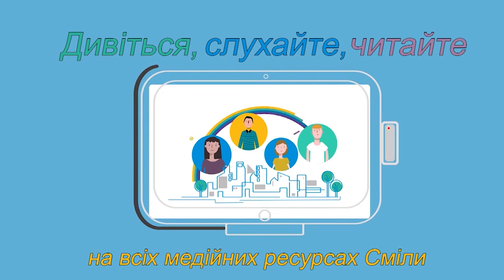Участь батьків, які проживають окремо, у вихованні дитини